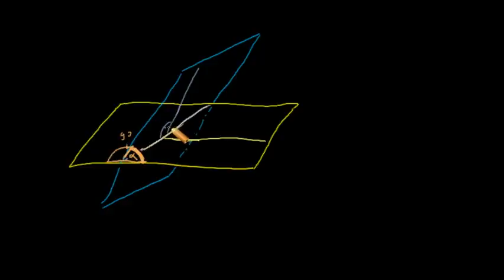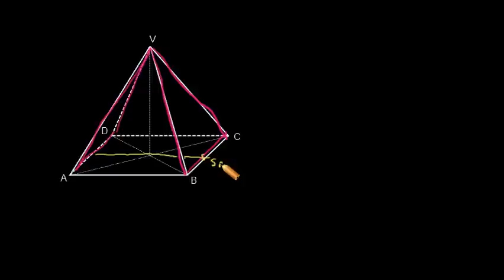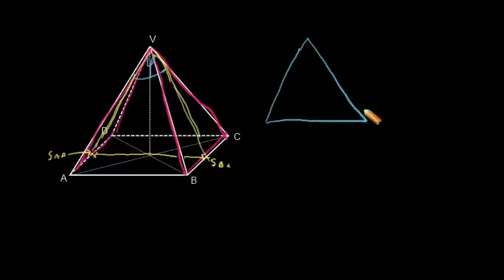Odchylka dvou rovin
Stereometrie, Metrické úlohy: Odchylka dvou rovin